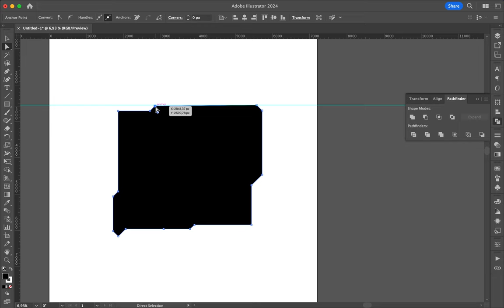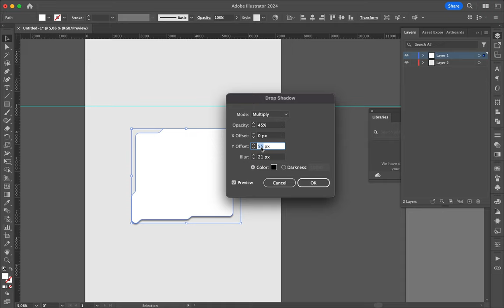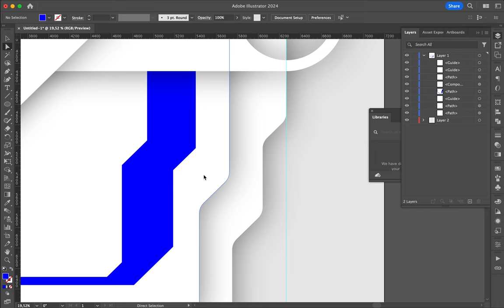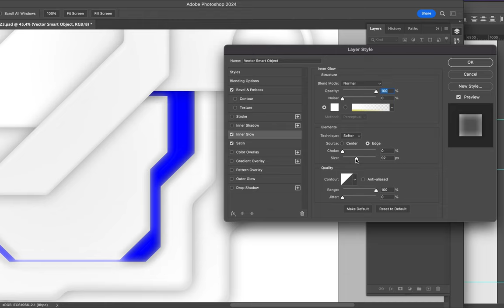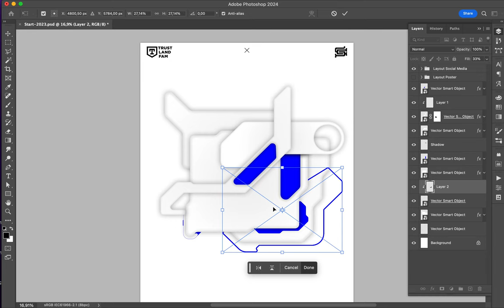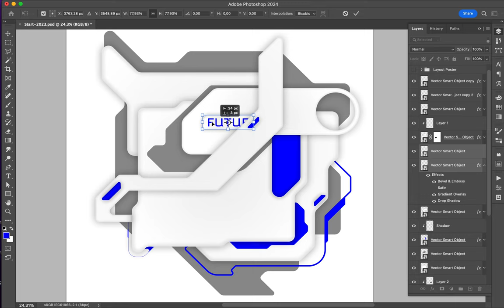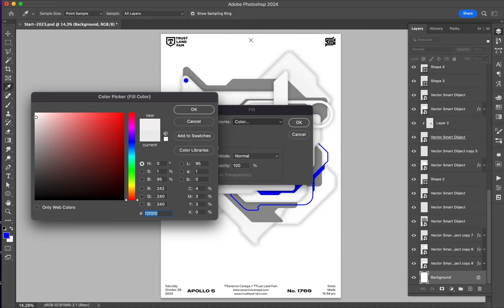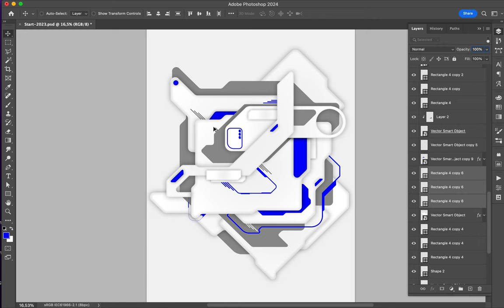Poster Speed Art 1769 Futur Land 6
I spent a long time designing the number 6 of this cyberpunk-inspired mini-series.